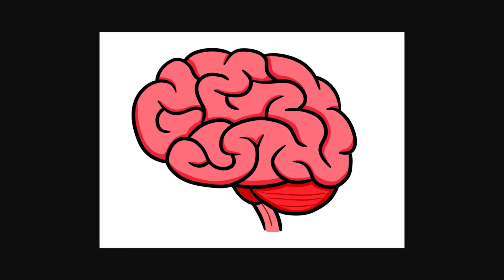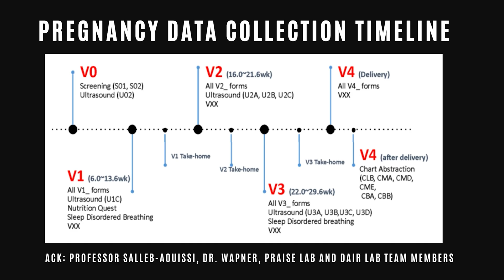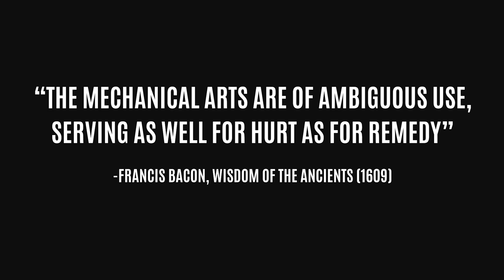Demystifying AI: From medicine to infrastructure | Anita Raja | TEDxCUNY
What is AI, and what is it not? This talk explores AI’s history, transformative impact in medicine and infrastructure, and its societal challenges, including bias and ethics. Through real-world examples, discover how responsible AI can drive innovation and benefit humanity. Anita Raja is a Professor of Computer Science at Hunter College and a member of the doctoral faculty at the Graduate Center, City University of New York. Her research contribution is in the field of artificial intelligence, specifically in the study of decentralized control and reasoning in software agent systems operating in the context of uncertainty and limited computational resources.  She directs the Distributed Artificial Intelligence Research (DAIR) Lab at Hunter College. Her work is supported by grants from NSF, NIH, ONR, DARPA, DHS and PNNL and received best paper awards and the NIH Decoding Maternal Morbidity Challenge Award. She received a B.S. Honors in Computer Science with a minor in Mathematics summa cum laude from Temple University, Philadelphia in 1996, and a M.S. and Ph.D. in Computer Science from the University of Massachusetts Amherst in 1998 and 2003 respectively. She is a senior member of AAAI . This talk was given at a TEDx event using the TED conference format but independently organized by a local community.